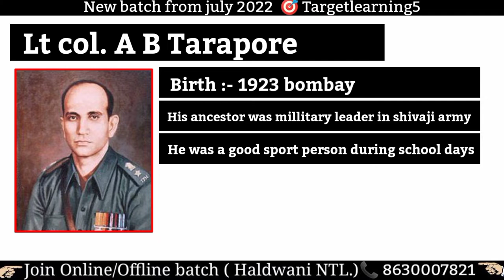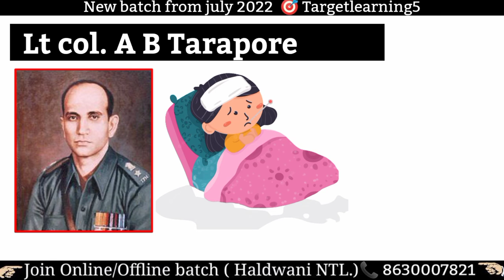Col. A. B. Tarapore | PVC Awardee | motivational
col A B Tarapore
Sainik school motivational
Sainik school preparation
class 6th